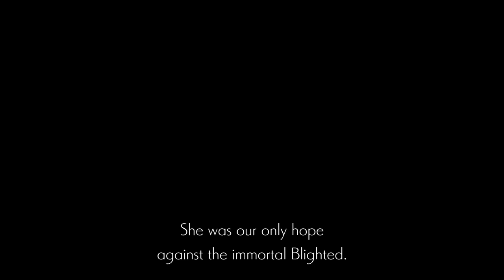Ender Lilies: Quietus of the Knights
First 40 minutes of gameplay. This gives me Hollow Knight vibes.